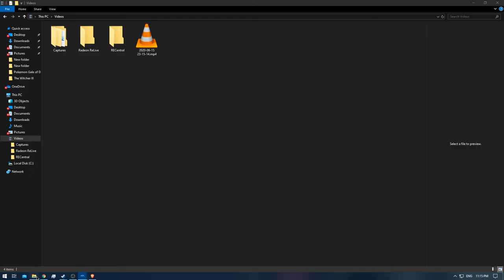[1/1] James Bond: Nightfire - Episode: 4.1 - Mission: Enemy Vanquished [Gold] [NC]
Level / Mission: Enemy Vanquished
Difficulty: 00 Agent
James Bond Move: 3/3
007 Coins: 0/5 [Part 2]
Medal: Gold

Note: This is the 'Casual Run' to 1: complete the mission once and 2: Getting Gold on 00 Agent.
Which is a must in order to make the 007 Gold Coins spawn.
Which is a must have in order to get platinum medal.